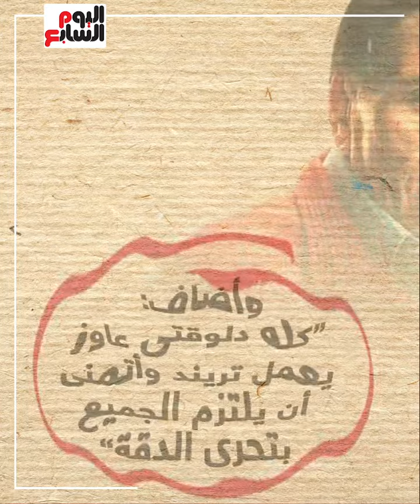كله عاوز يبقى تريند.. حقيقة مرض الزعيم ودخوله المستشفى